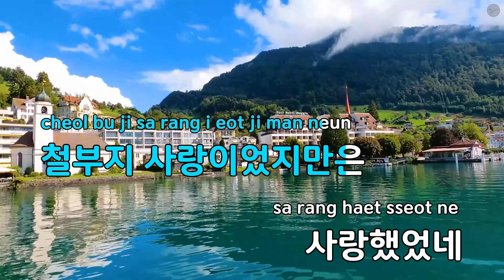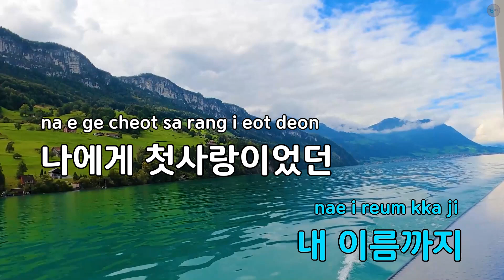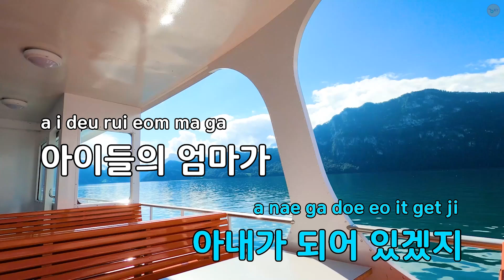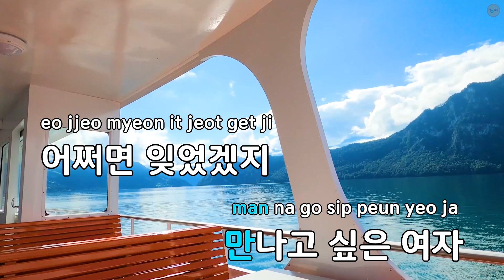미숙이 - 유진 (KY.89858) / KY KARAOKE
"★ 곡 정보 ★
번호 : 89858
제목 : 미숙이
가수 : 유진
작사가 : 정의송
작곡가 : 정의송

Copyrightⓒkeumyoung